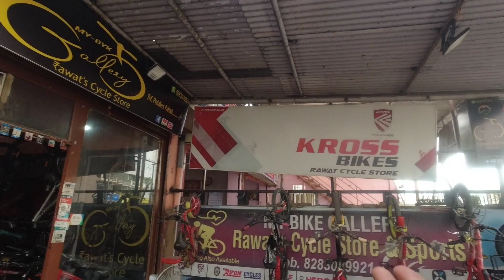finally apni biloo Rani ready ho gyi Ladakh ride k liye 😍